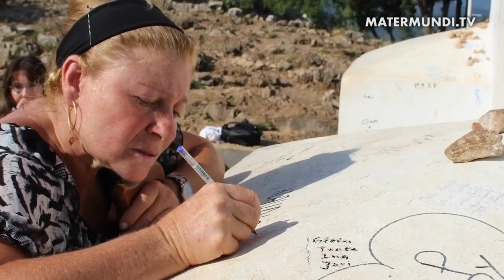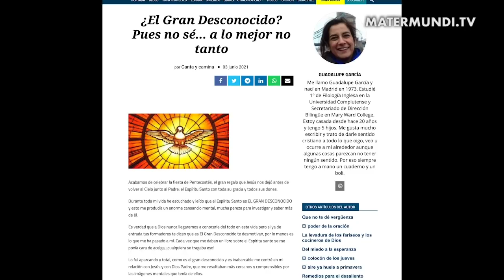Guadalupe García: "En Medjugorje me sentí curada, fue un salto de fe"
Madre de cinco hijos, Guadalupe García no era capaz de rezar debido a un gran desgaste mental y físico que no la dejaba rezar. Pero pronto vio la luz y el Señor le mostró el plano para poder seguir avanzando con su vida sin olvidarse de las preocupaciones diarias pero desde una paz totalmente distinta. De toda esa experiencia vivida escribió el libro  "Si supieras cuánto te amo..." que también tiene su propia historia.

La de ella es una historia de la Virgen que comienza con la vuelta de su hermano de un viaje a Medjugorje del que volvió entusiasmado y ese entusiasmo se lo lograba transmitir a ella. Así estuvo dos años insistiéndole pero Guadalupe no accedía, solo llegó a preguntarle a la Virgen que si quería que fuera que le diera algún tipo de señal. "No tenía medios para ir, tenía niños pequeños, pero sucedió", recuerda.

Este era un tema que Guadalupe empezó a rezarlo mucho hasta que llegó un momento en el que si sintió de verdad que la Virgen le estaba llamando a ir. Hubo una persona que se enteró de su situación y se ofreció a costearle el viaje. "Fue un salto de fe, no sabía lo que me iba a encontrar pero solo escuchaba cosas buenas del sitio", explica.

El 5 de diciembre fue el día del viaje un día que coincidía con el mismo día que se fue al cielo Alexia González-Barros de la que Guadalupe era muy devota. "Iba caminando para el autobús con mi maleta cuando recordé que me había dejado todas las pastillas en casa", recuerda. Le vino el pensamiento que esto sucedido era cosa de la Virgen así que continúo su camino. "Yo pensé tu sabrás lo que haces, voy sin mi medicación cinco días, yo me olvido del tema y efectivamente me olvidé".

En Medjujorje sintió una voz que le decía que era una hija amada y deseada por Dios. "No había visto ninguna luz, ninguna de esas cosas que describían los videntes, lo que sí que noté es un calor que iba subiendo por todas partes, pero todo en un milisegundo", recuerda.

En ese momento Guadalupe pensó que si la Virgen y Dios le decía eso, ella ya no iba a necesitar pastillas ni nada. "En ese momento me sentí curada", recuerda. Pasaron esos cinco días sin ninguna medicación y no pasó nada.